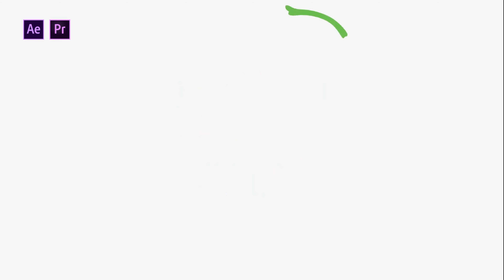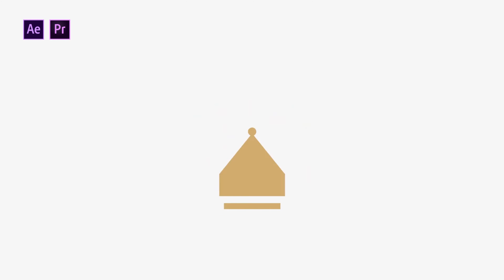Premium Logos Pack | After Effects Project Files - Videohive template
Last Update 5 September 19 Created 5 September 19 After Effects Version CC 2019, CC 2018, CC 2017, CC 2016, CC 2015, CC 2014 Files Included After Effects Project Files, Motion Graphics Template Files Length 0:30 Resolution 3840x2160 File Size 84.7MB Tags bundle, business, call centre, chat, corporate, flower shop, logo, movie studio, pack, play land, premium, professional, real estate